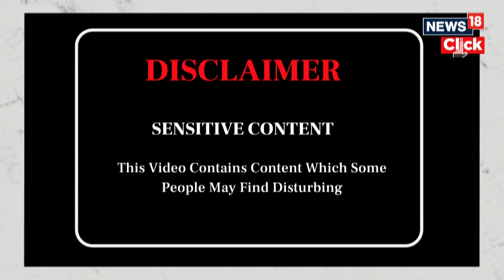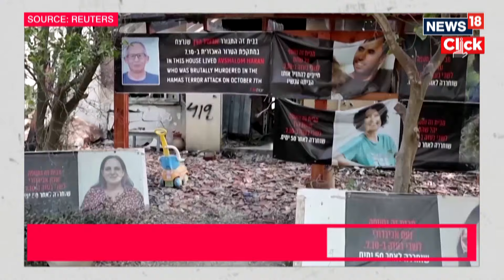Israel Hamas News | Military Report Exposes IDF's Failure On Oct 7 | Israel Defense Forces | N18G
The Israeli military published on Thursday the findings of a first probe into its own security failings during the devastating Oct. 7 Hamas attack, acknowledging it hadn't protected the citizens of one of the worst hit communities, Kibbutz Be'eri. More than 100 people were killed in the attack on Be'eri, a community of about 1,000 people, and 32 taken hostage to Gaza, 11 of whom are still there.